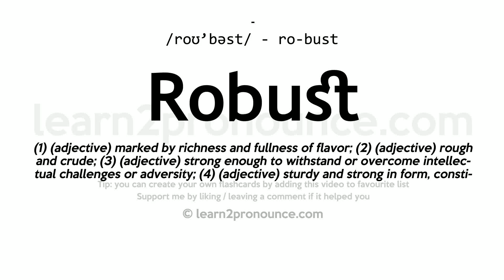Pronunciation of Robust | Definition of Robust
Robust pronunciation | How to pronounce Robust in English?
/roʊ`bəst/
Meaning of Robust | What is Robust?
(1) (a.) Evincing strength; indicating vigorous health; strong; sinewy; muscular; vigorous; sound; as, a robust body; robust youth; robust health. (2) (a.) Violent; rough; rude. (3) (a.) Requiring strength or vigor; as, robust employment.
What is Robust | Robust meaning and definition?